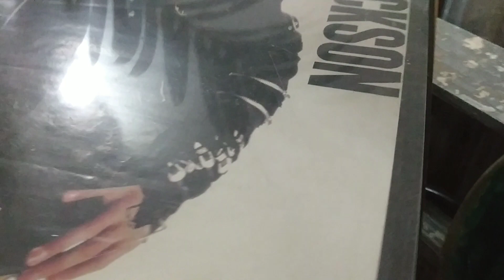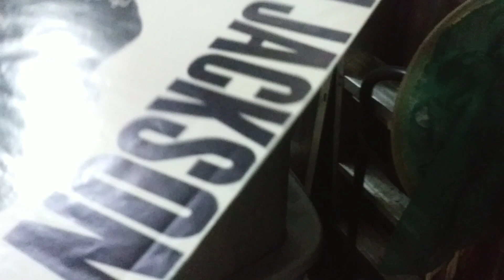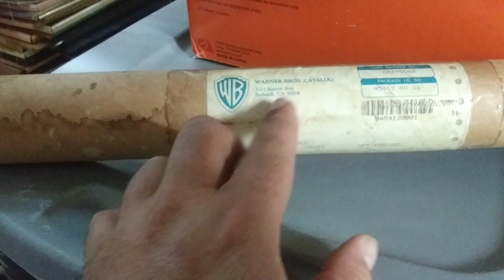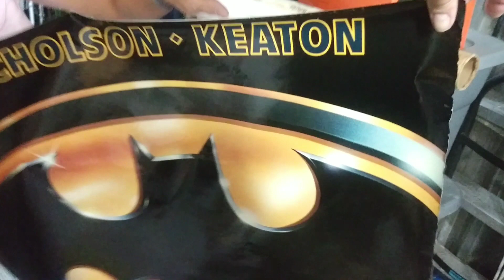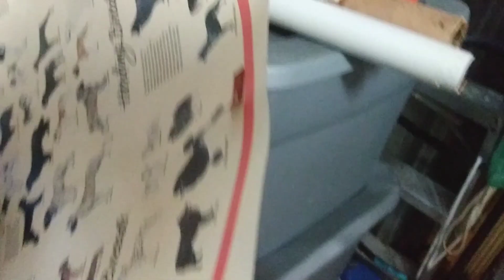Michael Jackson Bad Poster Found and MORE | HUGE Vintage Poster Collection In Storage Locker Home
Michael Jackson Bad Poster Found and MORE | HUGE Vintage Poster Collection In Storage Locker Home! Michael Jackson Bad isn't the only poster we found in this storage locker home. Join us as we go through
this Huge Vintage Poster Collection. This is only a taste of what we will uncover. We will be dedicating a series just To this collection revealing each and every poster. Which one do you want?